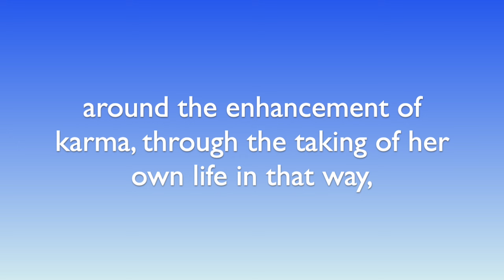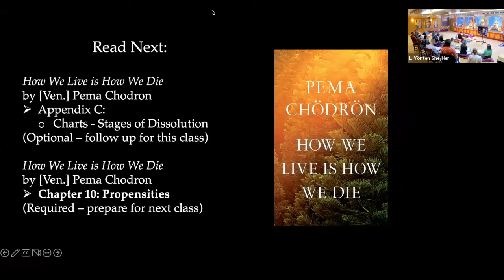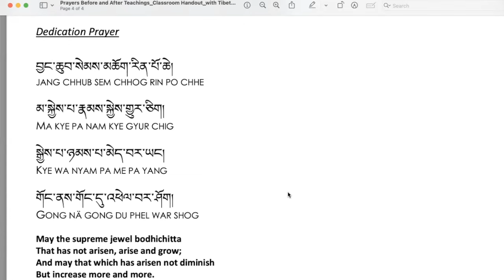A Buddhist View of Euthanasia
a brief excerpt of a longer conversation during a class on death and dying that went over the Spring 2023 semester at Maitripa College.